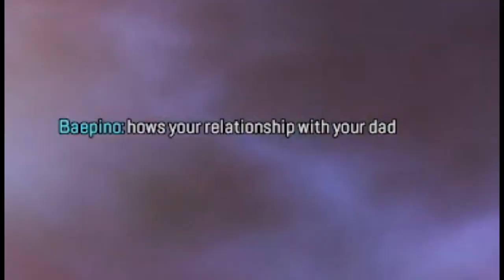APEX LEGENDS CAN BE FUN??